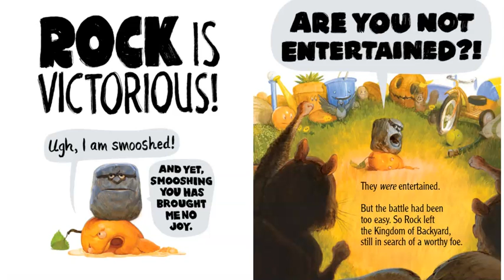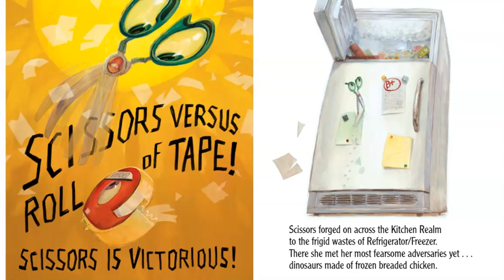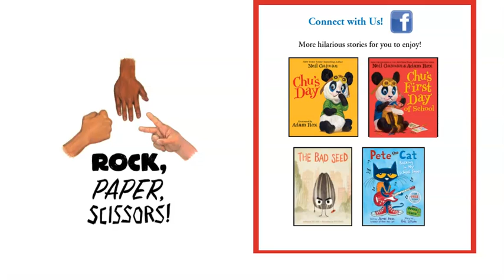The Legend of Rock Paper Scissors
Mrs. Holley-Hall reads aloud the book The Legend of Rock Paper Scissors  by Adam Rex.